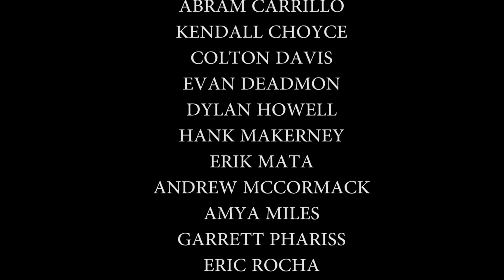ROAR TV Episode 2 September 9th, 2015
Robotics Club, Lionettes, New KHS Teacher of the Week, Dez Says, and more! Episode 2 Volume 1 090915